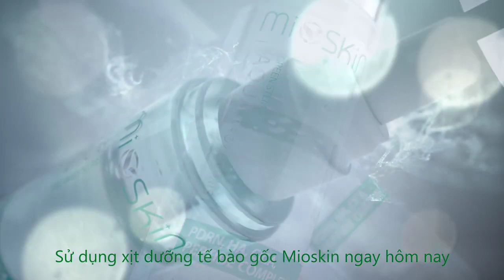XỊT DƯỠNG TẾ BÀO GỐC MIOSKIN 5 IN 1 HÀN QUỐC